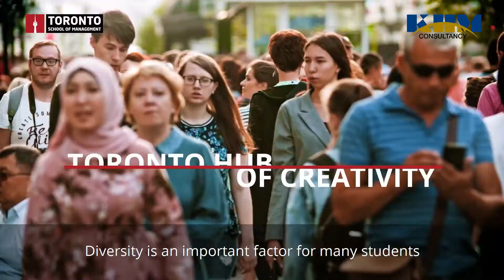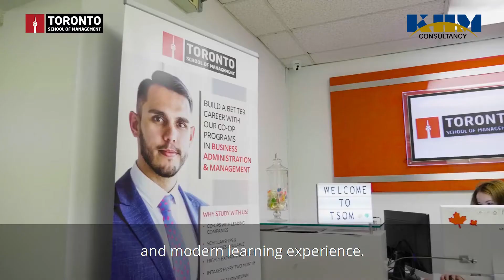Toronto School of Management | Khm Consultancy Service PVT LTD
KHM consultancy is working with all international students who are interested to pursue their education carrier in European universities.
Best Consultancy Services provider in Pakistan. KHM Consultancy provide different  services,
Free Counseling
Admission Advisory
Scholarship Help
IMAT and IELTS Preparation
Best Career Options
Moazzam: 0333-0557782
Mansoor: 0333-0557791